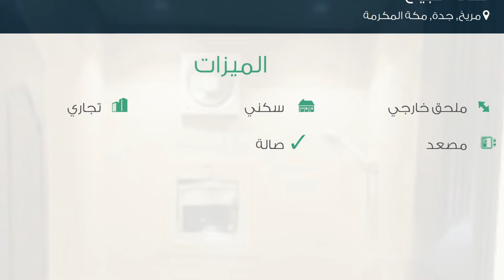شقة للبيع في شارع لم يسمى, حي مريخ, مدينة جدة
تفاصيل العرض:-

رقم: 2224219

ميزات:-

3 الغرف, 3 غرف أخرى, 1 عدد دورات المياه, 1 سعة مرآب السيارات, 2 رقم الدور, ملحق خارجي, سكني, تجاري, مصعد, صالة